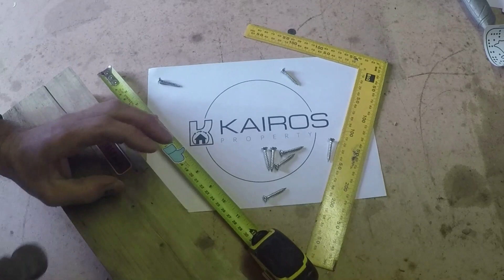House Renovation - Part 16 Oversite and Slab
We are in the process of renovating our 1950's bungalow, subscribe and follow us as we show you everything we are up too, click the bell to be informed when we upload.

This week we are sorting the oversite to the extensions and concreting the slabs.